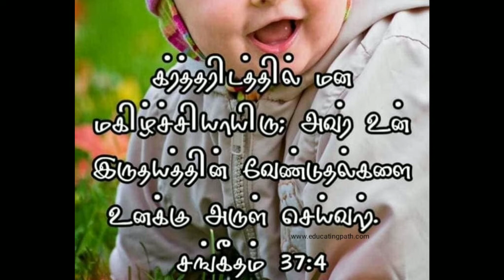bibleverse bible biblestudy